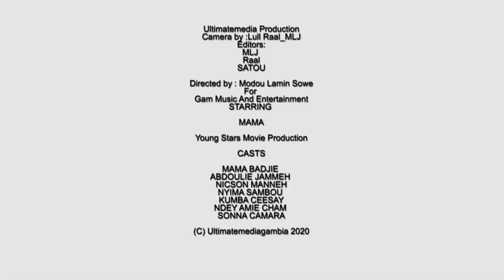MAMA GAMBIA - The Latest Gambian Drama Series (Episode-4)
Genre; DRAMA

The narrative tells a story of a woman
 call mama Gambia, whose husband travelled to europe, leaving two wives with an elderly son call Abdoulie.

  Mama's husband travelled to europe and he never returned home for years(Gambia🇬🇲) this resulted to Mama playing around with small boys(child abused for self satisfaction) including her Co_wive's Son(Abdoulie).

  Mama became so stressful 💔. it also includes comedy as two village boys from the village costeh and posteh as gate men who will later reveal the story surrounding Mama... Let's watch to the end!

Story by  YOUNG STARS MOVIE PRODUCTION.
DIRECTOR: MLSOWE
ASSISTANT DIRECTOR MUTARR SOWE
PRODUCTION MANAGER; ADAMA MINTEH.
ASST.PM; KADDY BADJIE
LIGHT; LAMIN B BARRA.
PRODUCTION ASSISTANT; ABDOULIE JAMMEH.
FILMED & EDITED BY; LULL RA, ULTIMATE MEDIA.
Copyright; GAM MUSIC & ENTERTAINMENT.
CAST
MAMA BADJIE
ABDOULIE JAMMEH
SOHNA CAMARA
NICSON MANNEH
NDEY AMIE CHAM
NYIMA SAMBOU
KUMBA CEESAY
MUTARR SOWE
DAWDA NGUM...